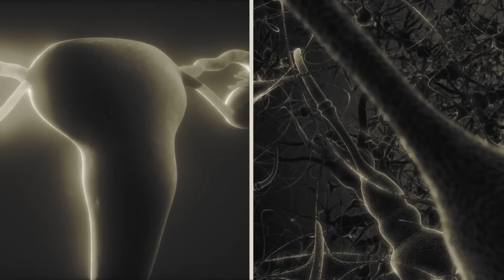Ricordate i Primi 7 Gemelli Sopravvissuti al Parto Ecco che Aspetto Hanno 25 Anni Dopo!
Speaker: Alex Horatiu Hruban

La comunità scientifica ha fatto passi da gigante nel trattamento delle gravidanze plurigemellari. 25 anni fa, le probabilità che 7 gemelli sopravvivessero al parto erano decisamente inferiori di oggi. In questo video vi parleremo dei gemelli McCaughey, dall’Iowa, nati nel 1997. Quando hanno deciso di non ricorrere alla procedura della riduzione selettiva dopo una gravidanza nata in seguito ad un trattamento per la fertilità, Bobbi e Kenny McCaughey hanno pregato per mesi che i loro bambini nascessero tutti sani e forti. Nonostante alcune complicazioni mediche ed economiche, i sette gemelli sono oggi adulti e soddisfatti delle loro vite. Guardate il video per scoprire che aspetto hanno dopo 25 anni dalla nascita.